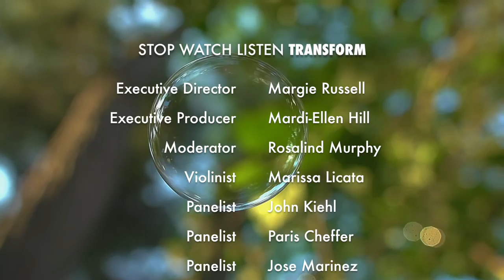The Universe of MEND™ - Official Trailer (2015)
Executive Producer Mardi-Ellen Hill invites you to begin an epic adventure in a new world - The Universe of MEND™. A family dynasty’s genetic secret causes a global fight to gain control over a new 21st century quantum technology unlocked by a musical key. Can Lily Barrington crack the code and unlock dangerous enormous power by uncovering the key to a hidden song before time runs out? Will the Barrington’s flourish or face famine?

STOP WATCH LISTEN TRANSFORM - 19 February 15

Presented by the New York Association of Realtors and Managers (NYARM), at the General Society Library, this event showcases executive producer Mardi-Ellen Hill in a Composer’s Now Festival featured presentation and live demonstration of the epic tale’s core mechanic - a musical encode / decode technology.

The live analog performance will transport the audience into the digital mainframe, blurring the lines between fiction and reality, introducing you to a new epic adventure The Universe of MEND™. Following the performance will be a discussion with a panel of experts on the topics uncovered during the presentation.  Unlock a thrilling puzzle for the digital age. Panelists are Rosalind Murphy (moderator), John Kiehl, Jose Martinez, Paris Cheffer, Peter Lurie and Davie R. Iannone Jr.

Original Story and Score by Mardi-Ellen Hill - MEH Multimedia LLC.
Visual and Sound Design by Ravin Dave - Trip Digital Inc.